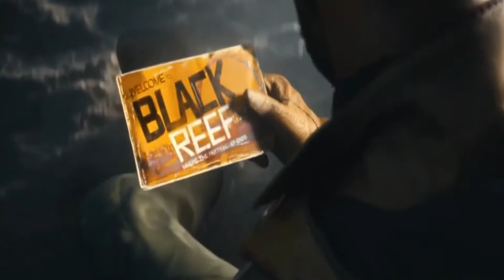E3 2019 | Deathloop Preview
This been as much diversity I've seen by a gaming company in awhile if ever, now that I think about it!